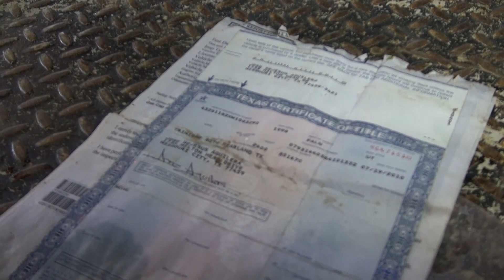070321 BABY SURVIVES HORRIFIC PURSUIT CRASH MCPR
Just after 9 pm a Splendora officer on routine patrol witnessed a pickup come off southbound I-69 and turn west on FM 2090. When the driver spotted the officer he cut through the Valero parking lot, shot across the feeder to the southbound to northbound U-turn lane. The driver continued to the northbound feeder where the passenger threw some drugs and a magazine from a pistol out the window. The driver continued north to Fostoria Road where he made a u-turn and started south at speeds over 100 miles per hour. He continued south weaving in and out of traffic trying to lose the patrol units. As he approached FM 1485 he exited the freeway and tried to cut between two vehicles. He lost control ran off the road and launched across a 100-foot drainage canal. On the other side, the vehicle began to flip and roll. Two Splendora officers immediately jumped out of their patrol cars rinning to the crash. Little did they know the water in the canal was just over 4-feet as both officers went under. they continued across and were able to take the male into custody as he tried to get up. It was at that point a woman started to scream her baby. Officers found an unsecured baby seat in the back seat with a small 7-month old baby in it. The child or the 16-year-old mother was uninjured. The male was identified as 18-year-old Jose Aragon of 191 Montevista in Cleveland. He was taken to Kingwood Hospital for treatment and transported to the Montgomery County jail just before 3 am. He is charged with evading arrest and possession of controlled substances, two counts of injury to a child, (16-year-old and 7 -month-old). He also has open warrants from Fort Bend County for evading arrest with a motor vehicle and aggravated assault with a deadly weapon. The 16-year-old mother is charged with felony possession of a controlled substance and tampering with evidence (throwing the magazine and drugs out the window). She was taken to Montgomery County Juvenile. Child Protective Services was notified of the situation and the baby. If the child seat had come out of the vehicle or it landed in the water the baby may not have survived.